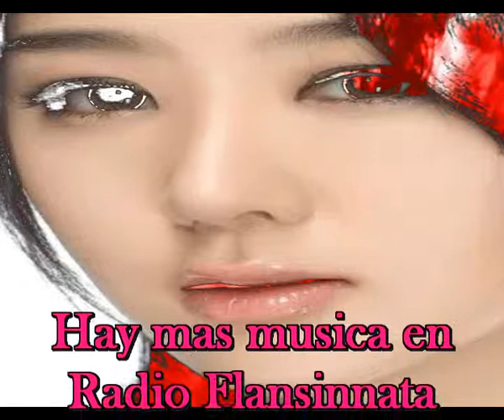Corazon Partio el gran exito de A. Sanz en la voz de Sir Flansi